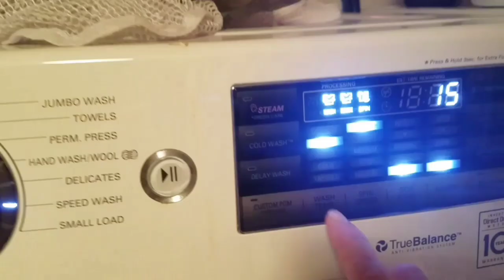DIY-ing Rhett and Link's Merch (Good Mythical Morning, Tie-dye shirt, Fashion, how to...)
I love mythicalmerch!!! I bought the @mythical shirt and decided to DIY it up. Here is one of many of my DIYMythicalMerch series 😁

Enjoy! Remember...

Give love.
Be random.

Merch featured:
Mythical.com

Tie dye kit featured: